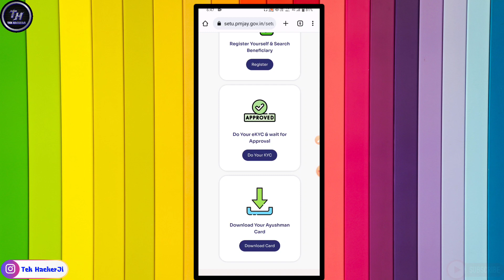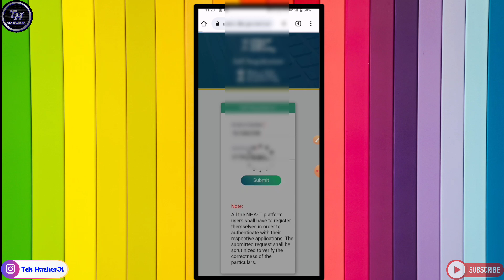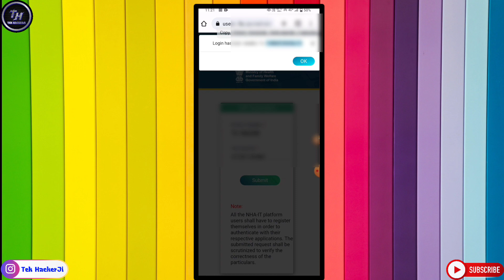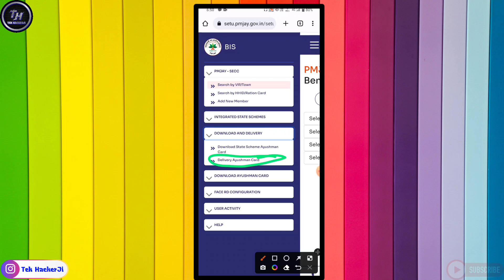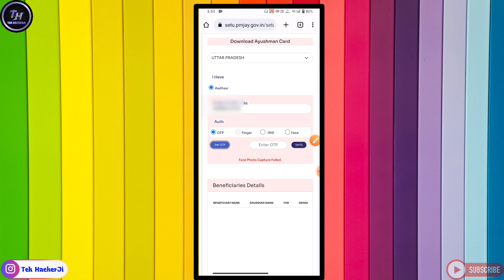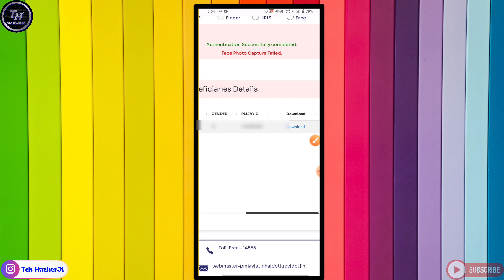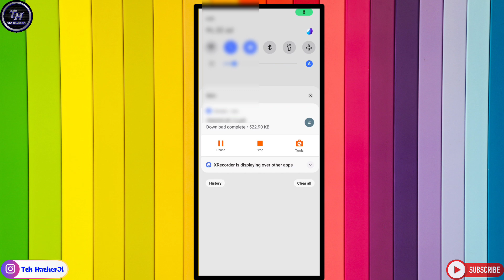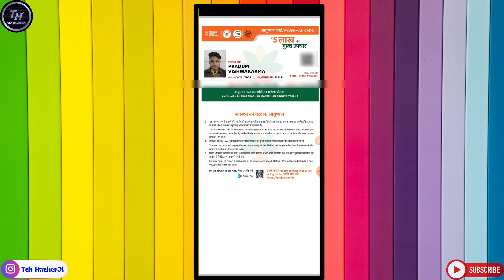How to download new ayushman bharat card | Ayushman bharat card kaise download kare | TekHackerJi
👉how to download new ayushman card
👉how to download ayushman card online 2022
👉how to download ayushman card 2022
👉how to download new ayushman bharat card
👉how to download ayushman bharat card without otp
👉ayushman bharat card kaise download kare
👉ayushman bharat card kaise download kare mobile se
👉ayushman card kaise download kare
👉ayushman card kaise download kare online
👉new ayushman card kaise download kare
👉ayushman card download kaise kare new update
👉TekHackerJi

PERSONAL CHAT """"""